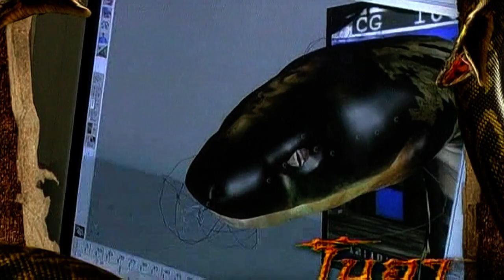โบอางูยักษ์ Boa เบื้องหลัง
เบื้องหลังการถ่ายทำภาพยนตร์ โบอา งูยักษ์ Boa behind the scenes